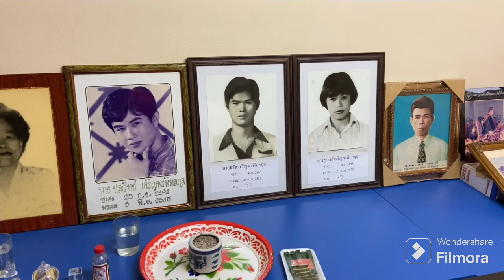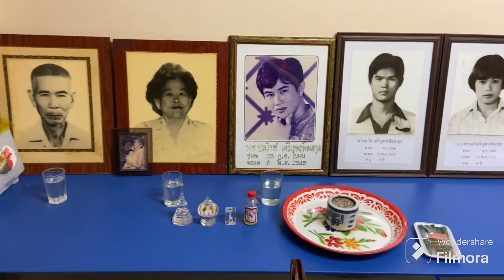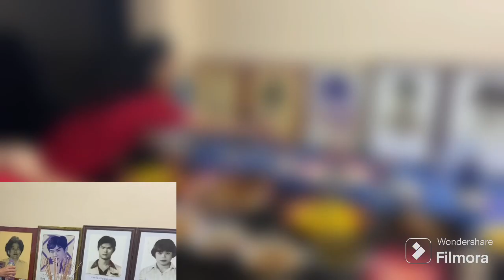Chinese Lunar New Year 2024 Thailand